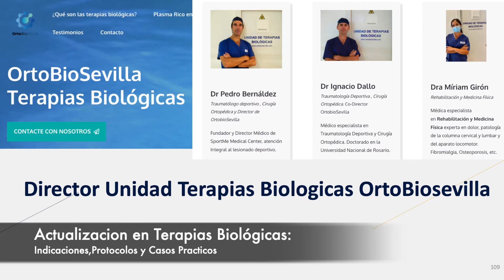Saluda del Dr Pedro Bernáldez al IV Congreso Mexicano de Medicina del Deporte (Leon,México) Oct-2021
Invitacion del Dr Pedro Bernaldez al IV Congreso Mexicano de Medician del Deporte , sin duda, una importante ocasión para fomentar el intercambio de conocimiento de alto nivel. Entre expertos en Medicina del Deporte, Traumatologos y ciencias aplicadas al deporte, cuyo beneficio impacta directamente la salud de la sociedad (atletas de alto rendimiento, amateur, aficionados y población abierta). El IV Congreso, también refleja, por excelencia, un espacio ideal para alcanzar una alta exposición con actores clave en el campo de la medicina regenerativa y el deporte.
Gracias a la Federación Mexicana de Medicina del Deporte por la gentil invitacion

SportMe Medical Center somos una clínica avalada por 4 generaciones de Traumatólogos que hemos dado nombre y sello de identidad a nuestra pasión: la Traumatología tanto Deportiva como la Cirugía Ortopédica, en definitiva, la ciencia que permite que nuestros cuerpos puedan seguir respondiendo a las exigencias y objetivos de nuestro día a día.

Nuestro clientes son deportistas de alto nivel que quieren recuperarse cuanto antes de sus lesiones, personas que no han obtenido el resultado esperado tras su cirugía (2º opinión media) y cualquier persona que quiera mejorar y progresar en su día a dia.